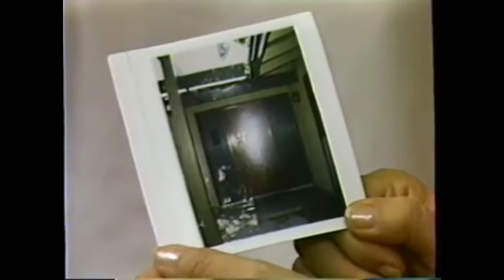Best scary movies Night Of Terror | full horror movies english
Best scary movies Night Of Terror full horror movies english Night Of TerrorWatch movies online for free full movie
New Action Movies 2019 - Full Movies Hollywood Thriller Movies English Full
film english subtitles